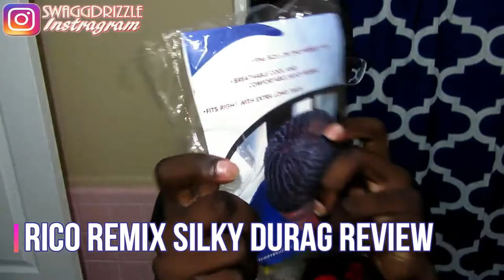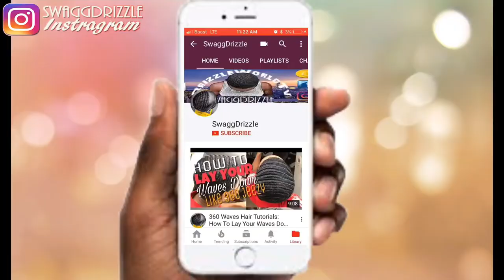360 WAVES: SILKIEST DURAG EVER! | RICO REMIX SILKY DURAG REVIEW HD 2018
360 WAVES: SILKIEST DURAG EVER! |  RICO REMIX SILKY DURAG REVIEW

In this video review I will be showing you the silkiest durag I ever had. This durag is the rico remix silky durag! This the perfect silky durag for 360 waves! (Best Silky Durag!!!)

Remix by  rico silky durag, rico remix silky durag, best silky durag.